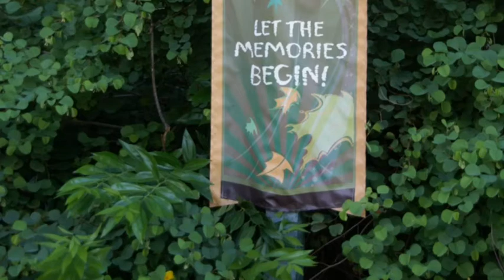Greater Latrobe Music Department Trip - Day 5